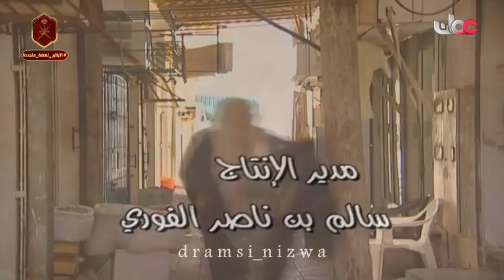المسلسل العُماني سلمى وسلامة الحلقة 11 إنتاج 2007